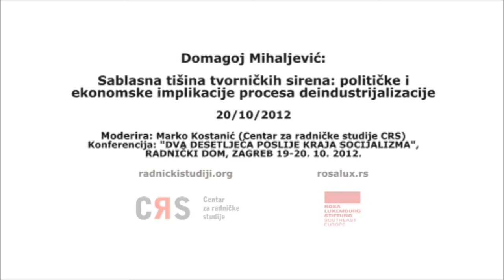Domagoj Mihaljević: Političke i ekonomske implikacije procesa deindustrijalizacije ||| 10/2012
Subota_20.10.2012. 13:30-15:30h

Domagoj Mihaljević /// Sablasna tišina tvorničkih sirena: političke i ekonomske implikacije procesa deindustrijalizacije

Proces deindustrijalizacije u Hrvatskoj kontinuirani je nastavak istog procesa koji od početka osamdesetih godina karakterizira gospodarsku strukturu Jugoslavije. Sve do kraja sedamdesetih godina Jugoslavija je ostvarivala visoke stope industrijskog rasta, do razine da je održavala korak s razvijenim industrijskim zemljama. Ekonomska kriza sedamdesetih i promjena političko-ekonomskih okolnosti nepopravljivo su naglasili probleme integracije jugoslavenske privrede u regionalne kapitalističke tokove. Potpisivanjem sporazuma s Međunarodnim monetarnim fondom 1983. godine, jugoslavenska vlada garantira otplatu svih vanjskih dugova i pristaje implementirati program strukturalnih prilagodbi: sveopću štednju, liberalizaciju cijena, stabilizaciju tečaja. Raširena gospodarska stagnacija zahvaća industriju, sa neizostavnom implikacijom zaostajanja za razvijenim industrijskim zemljama. Eskalacija nasilja i intenzifikacija ratnih operacija u krvavom razvodu Jugoslavije dodatno su fizički destruirali industrijsku bazu. Dio industrijskih postrojenja koja nisu uništena ratnim zbivanjima dokrajčila je uspostava privatnog vlasništva nad sredstvima za proizvodnju, kroz proces pretvorbe i privatizacije. Preostala industrija morala se adaptirati na izmijenjene uvjete privrednog funkcioniranja koje je diktirao neoliberalni Stabilizacijski program iz 1993, prije svega uspostavljanje precijenjenog fiksnog tečaja koji je potaknuo razvoj uvozne gospodarske strukture. Taj program do danas je ostao temeljno strateško polazište za sve privredne planove usprkos svim negativnim posljedicama koje iz njega proizlaze, pogotovo za poticanje industrijske obnove. Samo napuštanje ovog modela i donošenje nove ekonomske strategije koja bi osnažila privrednu neovisnost, oslanjajući se na revitalizaciju poljoprivredne i industrijske proizvodnje, može predstavljati podlogu za pokušaj formuliranja izlaska iz trenutne gospodarske krize.

Domagoj Mihaljević je diplomant na Ekonomskom fakultetu u Zagrebu gdje upravo priprema diplomski rad na temu raspada Jugoslavije.

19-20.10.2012., Radnički dom, Trg Petra Krešimira IV 2, Zagreb

Konferencija: DVA DESETLJEĆA POSLIJE KRAJA SOCIJALIZMA